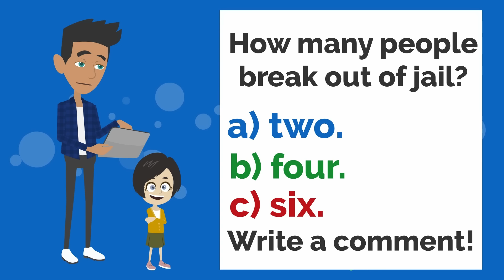Clara in JAIL! | Basic English conversation | Learn English | Like English